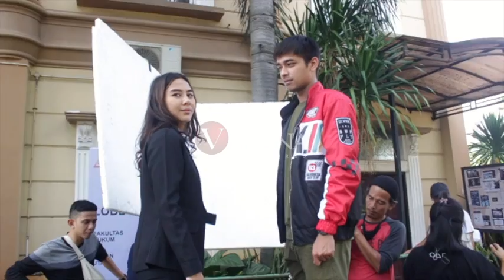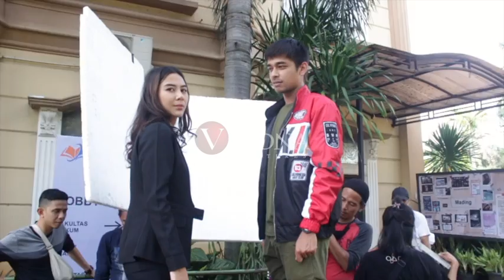AKU BUKAN SUPIR OJEK ONLINE RAYAA!!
YOUTUBE :  @Verona Pictures  &  @Verona The Series